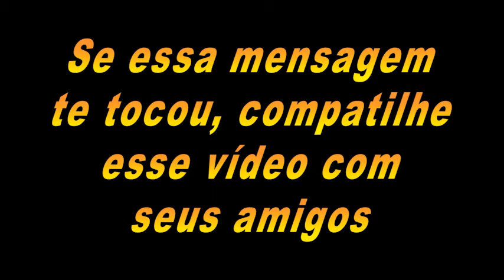Acorda para a vida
Siga nosso Instagram @Divaslnstagram ,Divaslnstagram - @FatosPoliciaisbandidos ,FatosPoliciaisbandidos - @AtrizPlussize , AtrizPlussize - @juniorrendadireta juniorrendadireta-@espinhascravosgigantes,

Se insereve-se nos  Nossos Canais  ( Link Abaixo )

( Junior RendaDireta Digital Influence )

O que você acha de ganhar dinheiro Todos os Dias ?  Cursos Online ?
Já Imaginou aprender Vários Cursos Digitais sem sair de casa ?

Quer Trabalhar comigo ? conheça o meu Site de Representação  Link abaixo !

Escolha o Curso Digital que queira Revender através deste Site Abaixo !

Conheça Nosso Criador dos Cursos Digitais

Siga o Júnior RendaDireta no  Instagram @JuniorRendaDireta e no Youtube Junior RendaDireta Digital Influence

Meu Instagram

Canais de Youtube Parceiros

( PlusSizeShow)

( Fatos Policiais )

( Divas Instagram )

(Receitas Sensacionais )

( Mundo Animal )

( 20 Mil Online )

( Eita Espinhas )

( Fute De Bate )

( Fute Debate Fox )

( Fute Debate TV )

( Fute De Bate show )

( Fute Debate Fox Fox Sports